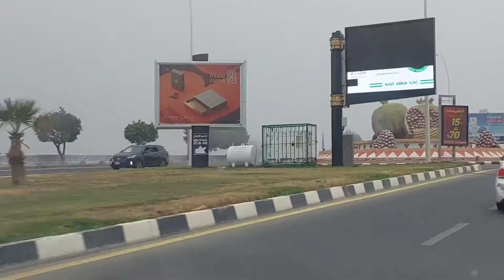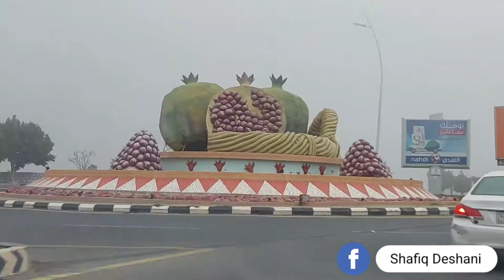Albaha tour, Historical places in Saudi Arabia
in this video you will see different part of Albaha city towards a most historical place located in Makhwa an old castle 🏰 and 25 tunnels on this route